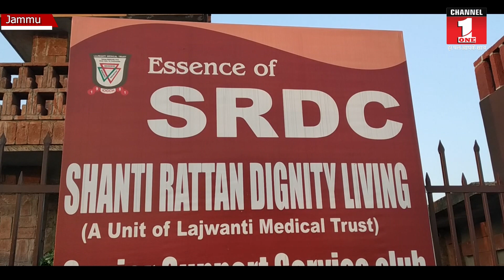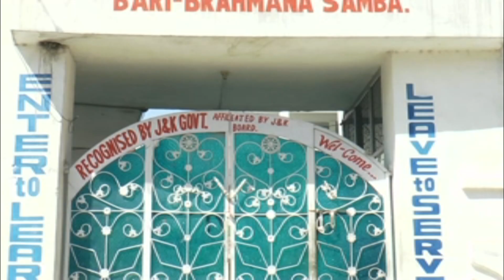जम्मू में खुला सिनियर सिटिजन कल्ब